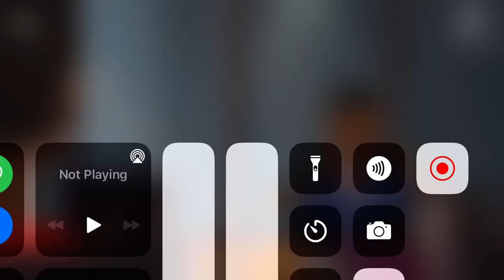Vividjake and Emeril Harris Discuss about Spambots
Watch out for Spambots, they will take your subs away! I HATE SPAMBOTS!